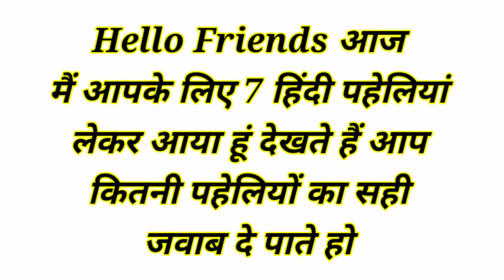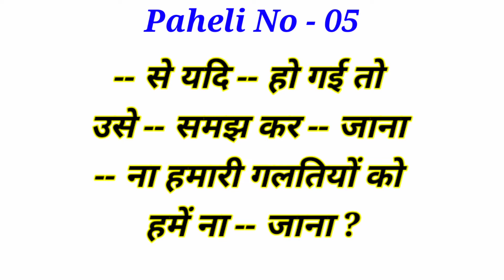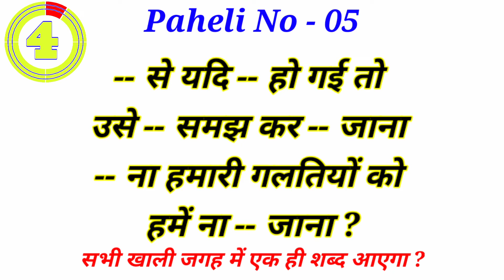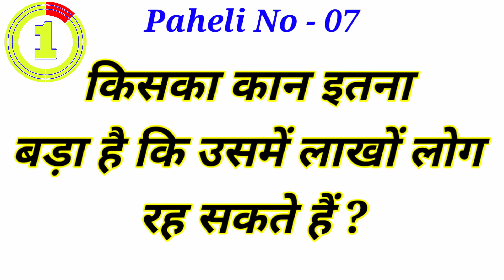सभी खाली जगह में एक ही शब्द आएगा | Dimagi Paheliyan with Answer | Rm ki Paheliyan